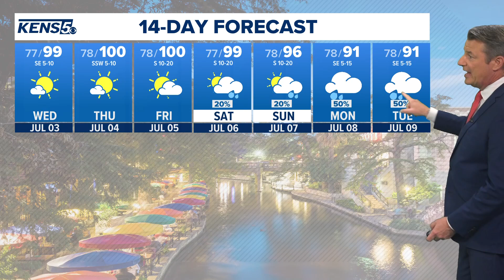What is expected to happen once Hurricane Beryl reaches the Gulf of Mexico?